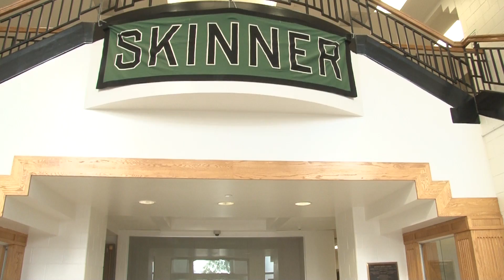Skinner Middle School - A Sneak Peek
Take a sneak peek inside Skinner Middle School -- a diverse community of learners, staff and students who are engaged in a pursuit of high academic achievement for all.